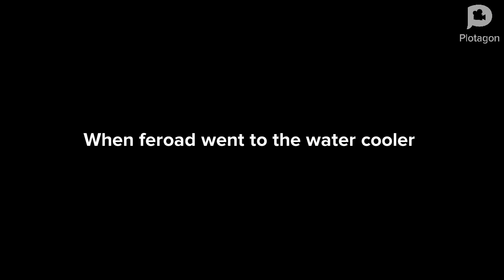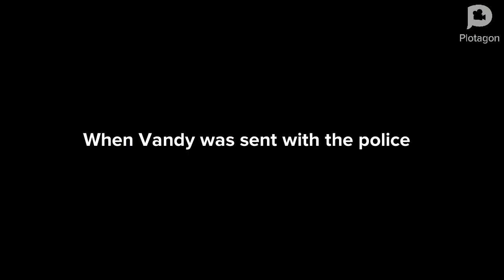Feroad meets Vandy/Does prank calls/Grounded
Feroad is back and with a new partner Vandy